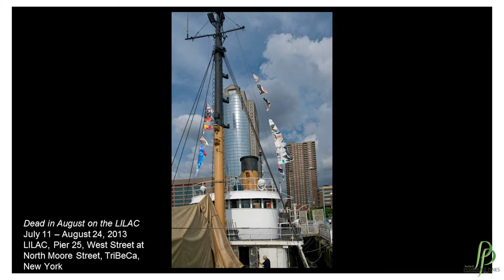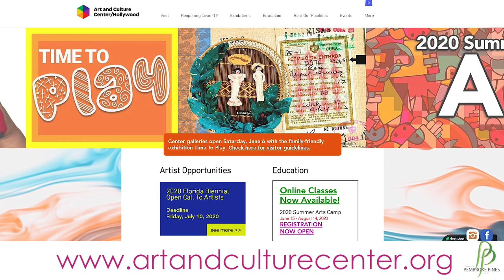Conversations with the Curator: Meaghan Kent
The Frank Art Gallery in Pembroke Pines is proud to present 'Conversations with the Curator,' hosted by The Frank’s Chief Curator, Taryn Nicoll.
On this episode you’ll hear a candid discussion with the Curator of Exhibitions for the Art and Culture Center/Hollywood, Meaghan Kent, as she discusses her curatorial projects in both New York City and now in South Florida. You’ll also get insider information and advice for up and coming artists.
For more information please visit: thefrankgallery.org